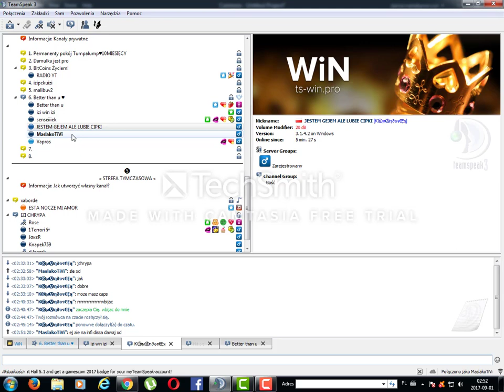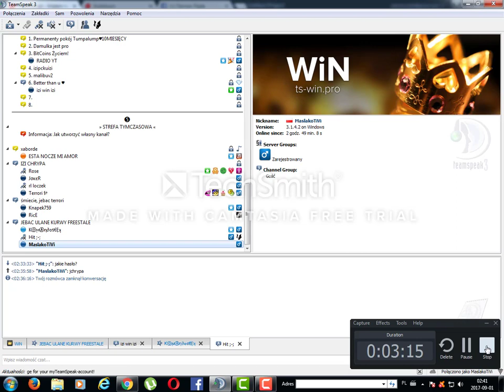Diss Na Infinity XD